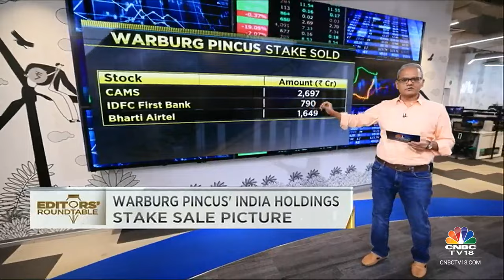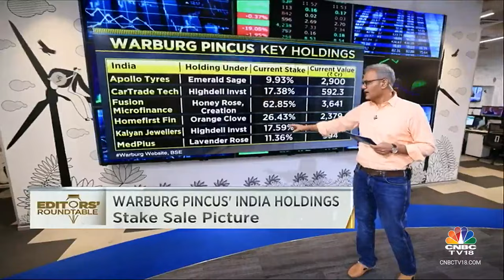In The Spotlight: Warburg Pincus' India Holdings & Stake Sale Picture | CNBC TV18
In this segment of Editors' Roundtable, the spotlight is on Warburg Holdings' India holdings & stake sale picture. Take a look.

n18oc_business